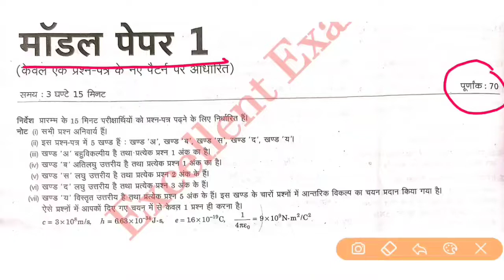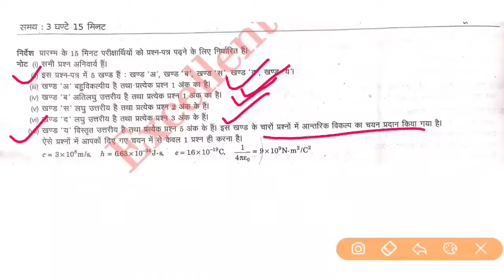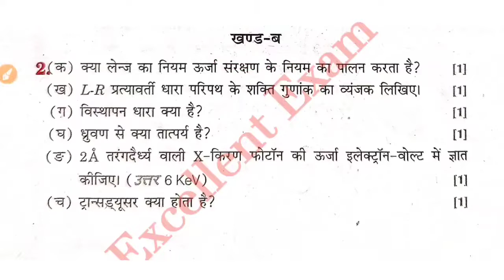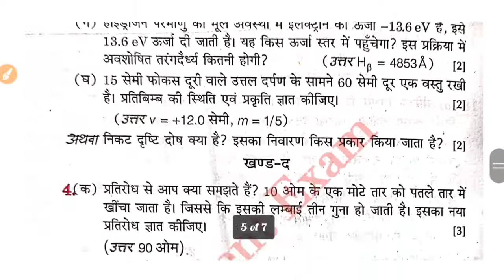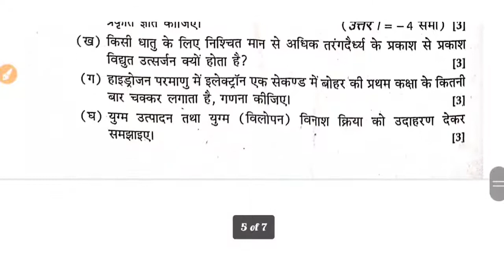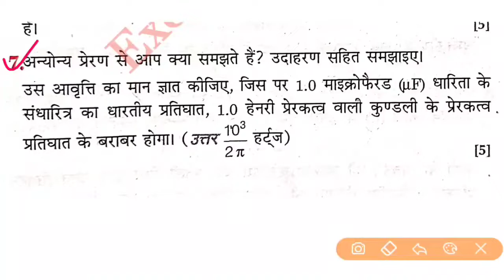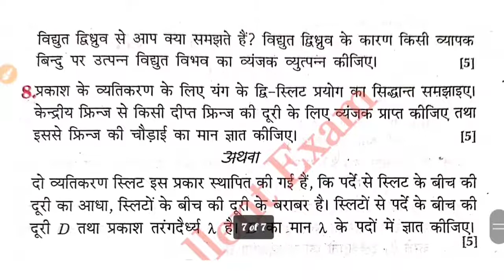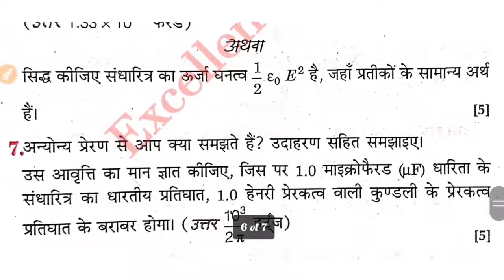Class12 Physics Model paper 2023/कक्षा 12 भौतिक विज्ञान मॉडल पेपर 2023/12th Physics 2023 up board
(Free Study ग्रुप से अभी जुड़े)

2023 के नये बैच से जुड़ने के लिए कक्षा 12 वाले छात्र व्हाट्सएप के इस लिंक से तुरंत जुड़े

2023 बोर्ड एग्जाम में 90%तक लाने के लिए कक्षा 12 वाले छात्र व्हाट्सएप के इस लिंक से तुरंत जुड़ें